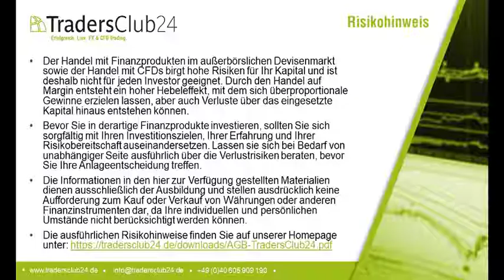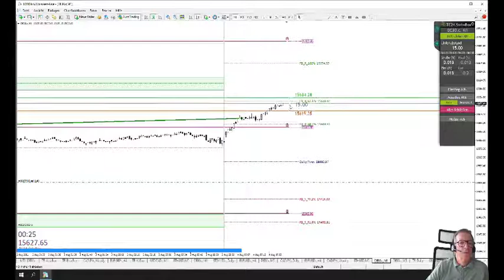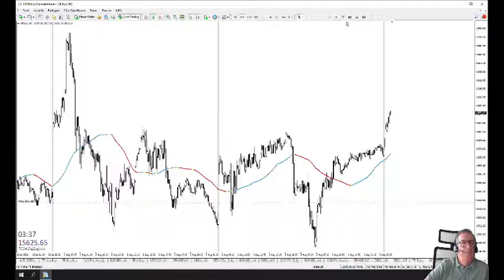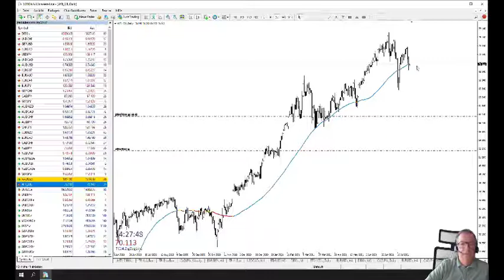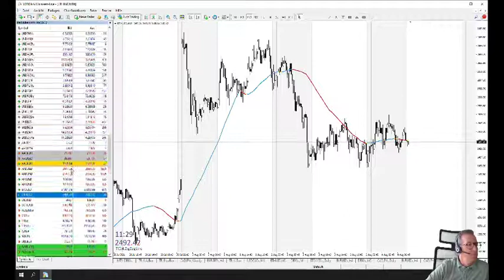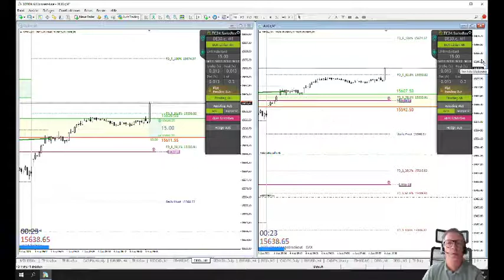LiveTrades vom TradersClub24 DaxOpenRange Breakout vom 04.08.2021